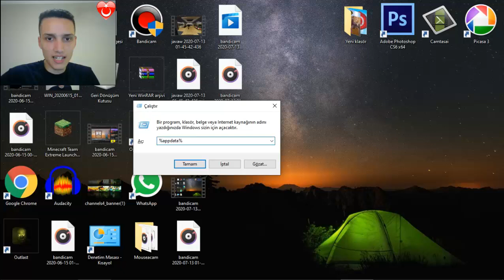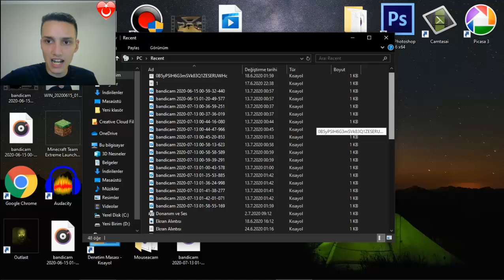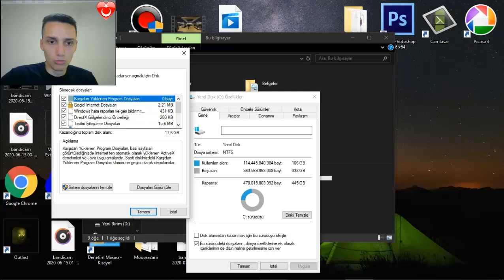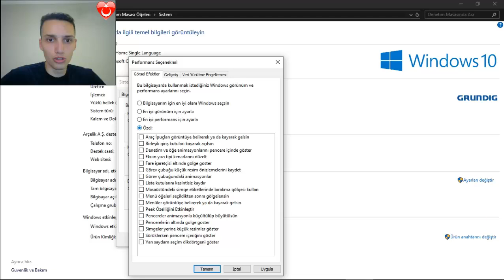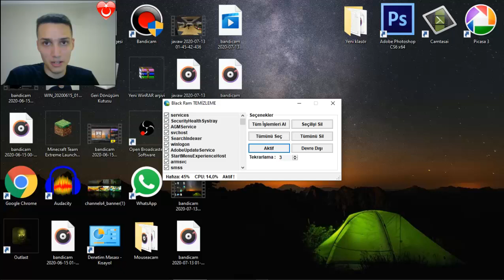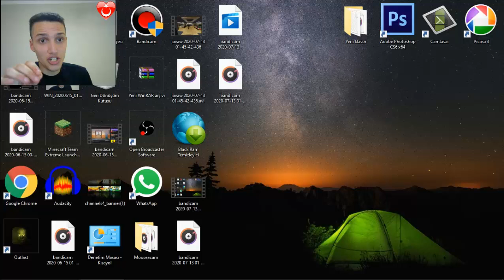BİLGİSAYARINIZI NASIL HIZLANDIRIRSINIZ ? - Özel Tavsiyeler, Yüksek Fps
►Merhabalar Millet! Ben Umut. Bugün'de sizlerle  Bilgisayarlarınızı yüksek performanslı ve oyunlarda yüksek fpsli zaman geçirmek için bildiğim yöntemleri anlattım. İyi Seyirler!   (Daha Fazla Göstere Tıkla)

Destekleriniz Ve Bağışlar İçin:
Bağışlar: TR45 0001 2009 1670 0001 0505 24   HalkBank

UmuT Yeşilçınar Gururla Sunar..